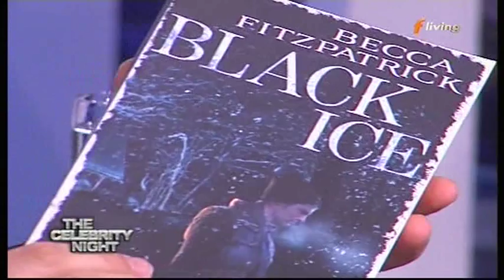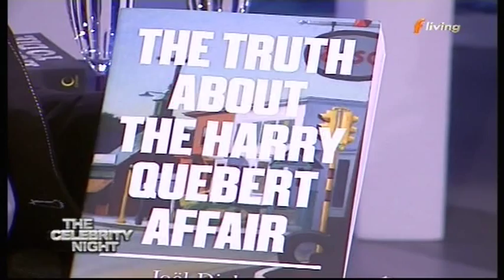Wayne & Andrea Aquilina Interviewed on The Celebrity Night